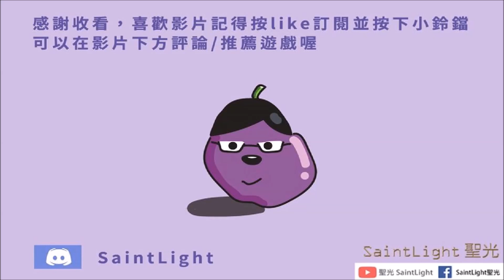為美好的世界獻上祝福！Fantastic Days：角色劇情-和真（①～④）